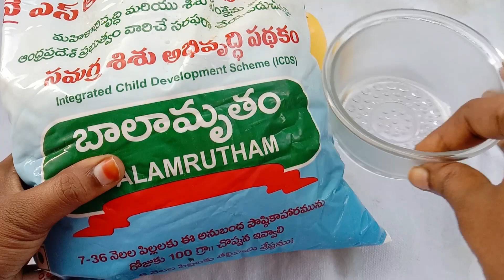అంగనవాడి బాలామృతం తో పెద్ద Cup Cake